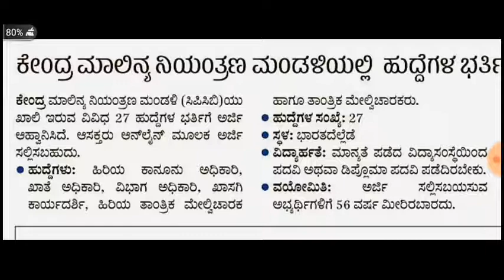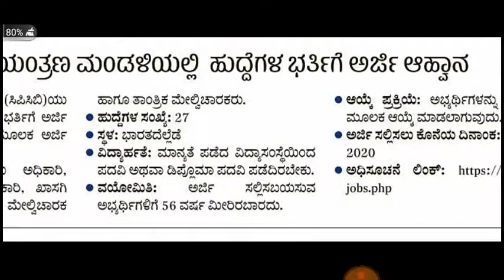ಕೇಂದ್ರ ಮಾಲಿನ್ಯ ನಿಯಂತ್ರಣ ಮಂಡಳಿಯಲ್ಲಿ: 27 ವಿವಿಧ ಹುದ್ದೆಗಳ ನೇಮಕಾತಿಗ